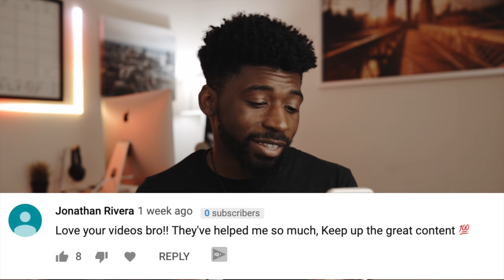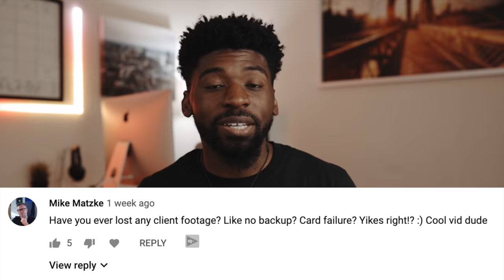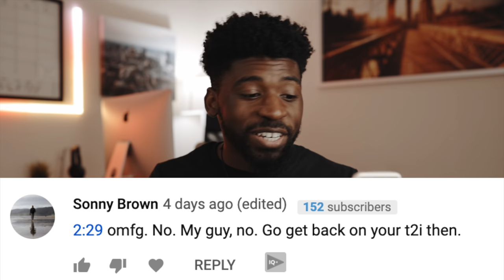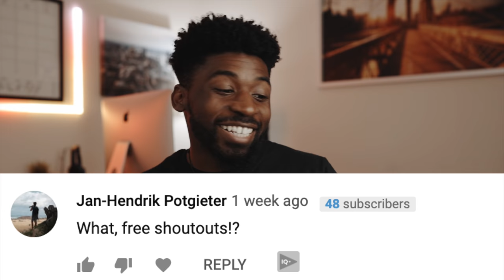What It's REALLY Like Being A Low Budget Music Video DP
ALL Of My Filmmaking Gear
New LUTS, Transitions, Guides & Kits
Equipment Used To Make This Video
Canon EOS R (Camera) [Amazon]
Sigma 35mm f/1.4 ART (Lens) [Amazon]
Aputure 120 D II (Lighting) [Amazon]
LightDome II (Modifier) [Amazon]
Rode NTG4+ (Mic) [Amazon]

Equipment Used To Make The Music Video
Sony a7iii (Camera) [Amazon]
Sigma MC-11 (Adapter) [Amazon]
DJI Ronin-M (Gimbal) [Amazon]
Small HD Focus (Monitor) [Amazon]